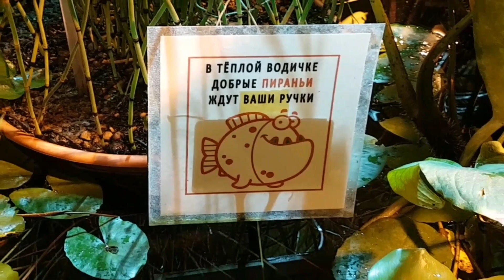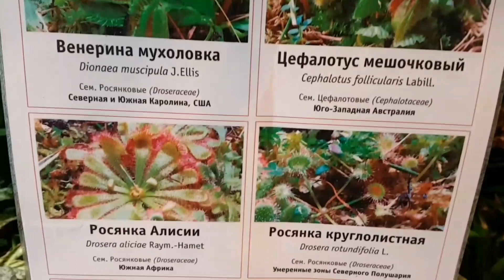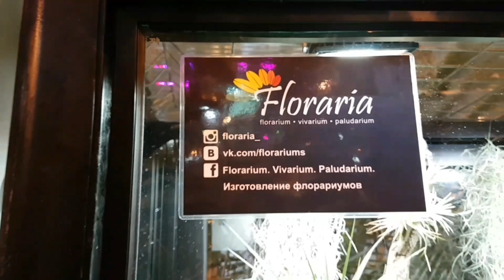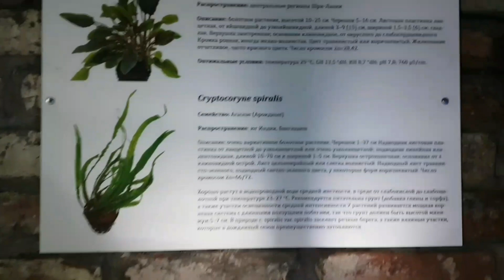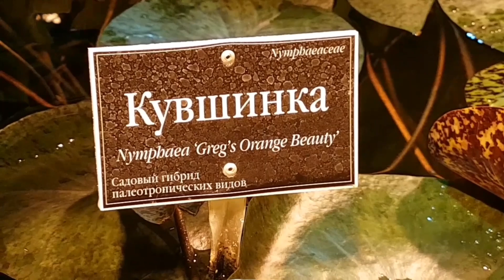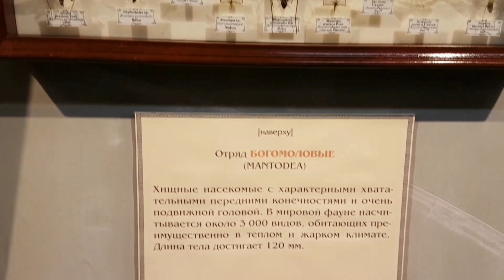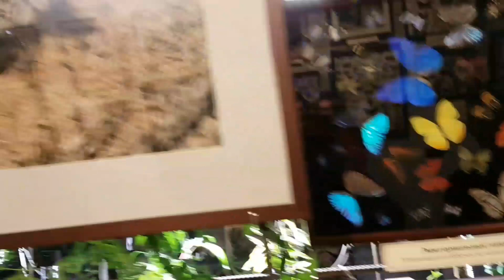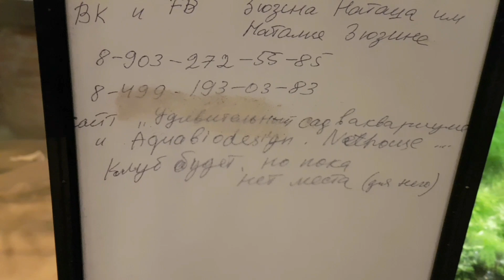Тропическая зима в Аптекарском огороде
Аптекарский огород Ботанического сада МГУ